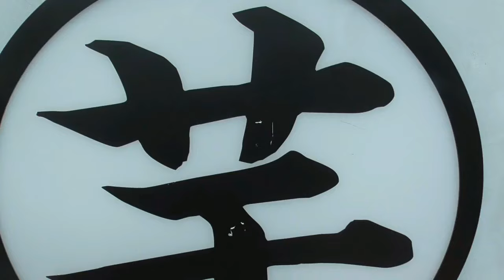３月9日 ラジオ大阪 阪上雄司の縁モ～ニングは 食レポ編！高級芋菓子しみず大阪工房直売所からおとどけします 愛野エリイ、TARA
ラジオ大阪　毎週土曜日　８時１５分～　出演　阪上雄司　愛野エリイ（　いとしのえりい　)
３月９日は　食レポ編！高級芋菓子しみず大阪工房直売所からおとどけします 愛野エリイ、TARAがリポートします！